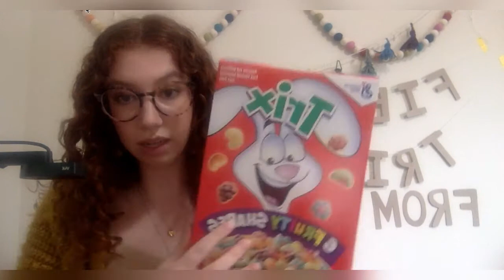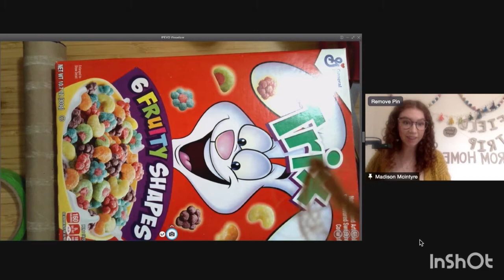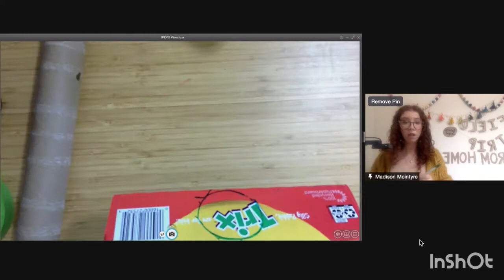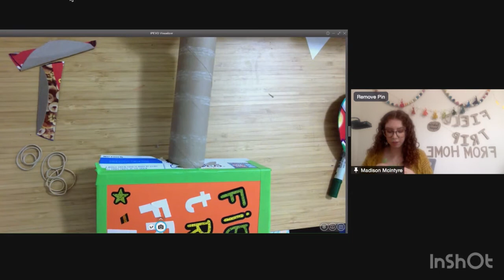Song Writing with Tuckerton Seaport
Join Seaport artist and musician Valerie Vaughn to learn how to write a song and then make your own cereal box guitar from recycled items you find around the house!